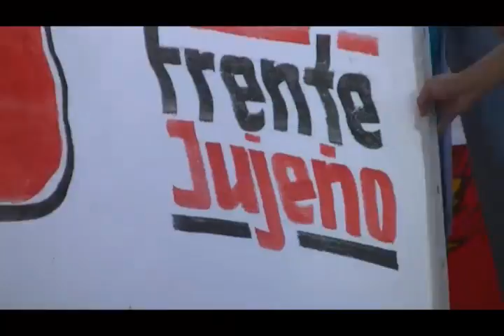CONFIAD EN ALTO COMEDERO, CAMPAÑA PASOS 2013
COMITE DE CAMPAÑA DE CÁPITAL DE LA U.C.R., EN EL SECTOR B-6 DE ALTO COMEDERO, CAMINANDO LAS "PASO", CON LOS CONCEJALES YOLANDA ZERPA, Y JOSE LUIS SANCHEZ, ACOMPAÑANDO AL PRE-CANDIDATO MARIO FIAD, CAMINATA POR LA CALLE MARINA VILTE, CON EL PROPOSITO DE DIFUNDIR LAS PROPUESTA, QUE DEBATIRA EN EL CONGRESO DE LA NACION, RELACIONADO CON LA INSEGURIDAD, LA DESOCUPACIÓN,LA CORRUPCION, TEMAS QUE PREOCUPAN COTIDIAMENTE A LA GENTE.-